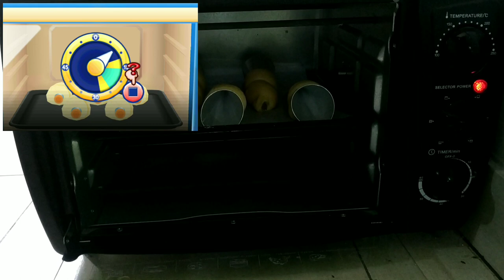NGIKUTIN RESEP COOKING MAMA IN REAL LIFE CHOCOLATE CORNET | following cooking mama recipes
Hello,
pada video kali ini saya akan mencoba memasak resep dari game cooking mama
resep cooking mama yang akan saya coba adalah chocolate cornet , camilan ini sangat terkenal di Jepang . bukan hanya tampilannya yang cantik ternyata rasanya yang lembut dan manis juga menjadi pilihan yang tepat untuk camilan sore
mau tau keseruan real life cooking mama ??
mau tau cara membuat Choco cornet ala jepang ?

Selain video ini kalian juga bisa coba cek beberapa playlist yang saya buat ,

Anjuran :
selama menonton diharapkan membawa camilan dan minuman ya :)

Bagi yang mau menerjemahkan video ini , gunakan link ini :

Jangan lupa tinggalkan komentar dan like :)
Terimakasih